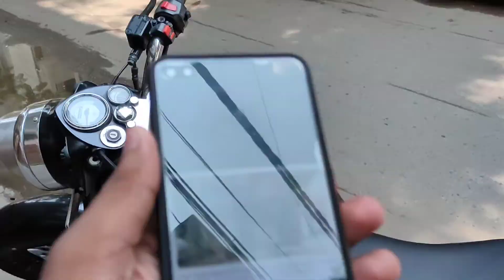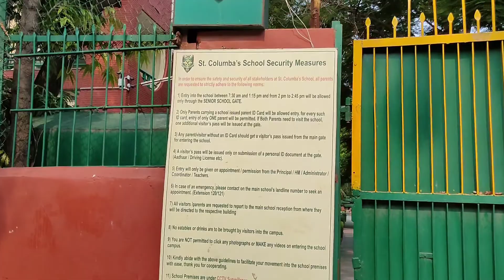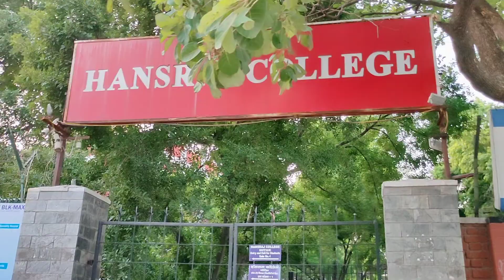Srk | Shahrukh Khan Ka Mannat, School, College In Delhi Ncr 🔥 | Srk old House in delhi 🔥